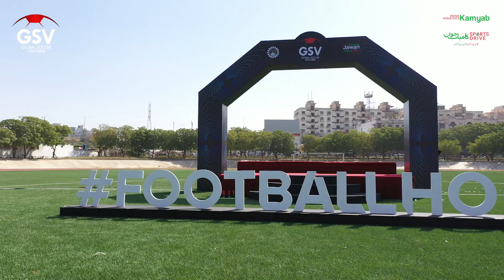Groundbreaking Ceremony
GSV Ambassador Michael Owen unveiled the Karachi Soccer City in a groundbreaking ceremony while interacting with fans.